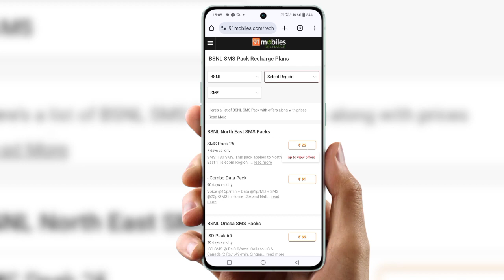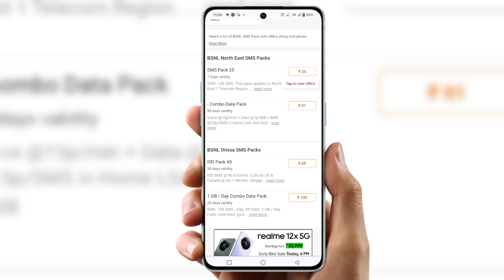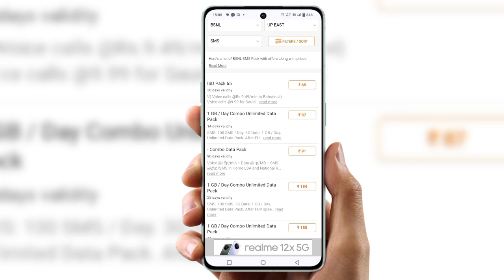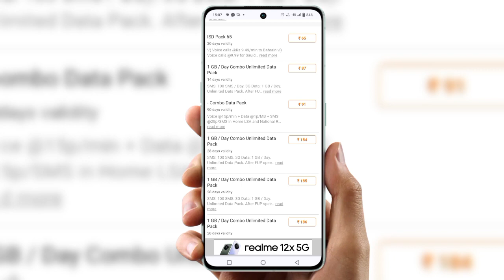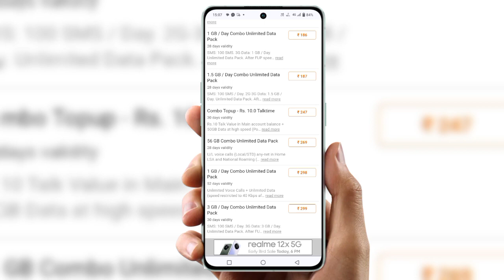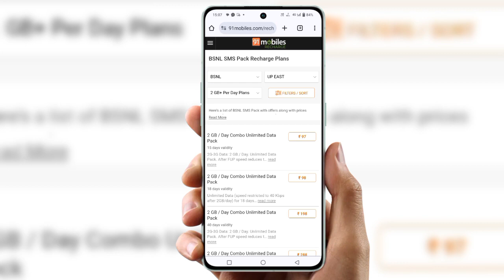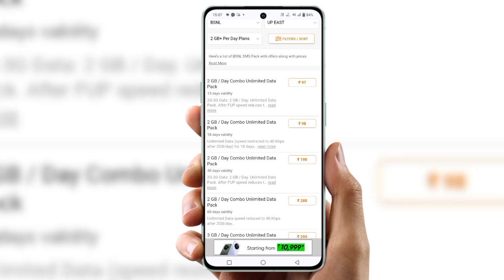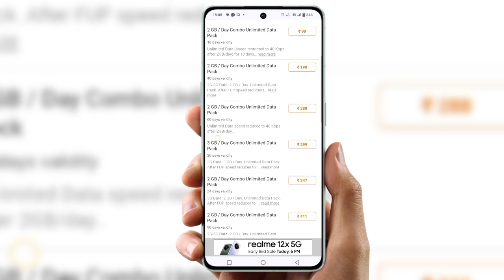BSNL only sms plan | bsnl recharge plan sms |pack | bsnl recharge plan kaise check kare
Cover Topic :-

vodafone sms pack recharge
bsnl 12 rs plan
bsnl plan kaise check kare
bsnl sim ka balance kaise check karen
bsnl sms center number
airtel me sms pack kitne ka hota hai
bsnl ka sms pack kaise check kare
bsnl me balance kaise check kare
airtel sms pack 2023
bsnl balance check number
bsnl recharge plan sms pack
bsnl ka sms pack kitne ka hai
bsnl sms plan
bsnl number check
bsnl offer check number
bsnl only sms plan
vas package in bsnl
bsnl msg pack
bsnl 12 sms pack
bsnl sms pack
bsnl sms pack recharg
bsnl message pack
bsnl me sms pack kitne ka hota h
sms pack bsnl
bsnl recharge plan kaise check kare
bsnl sms recharge plan
bsnl minimum recharge for sms
bsnl sms pack tamil
bsnl sms recharge